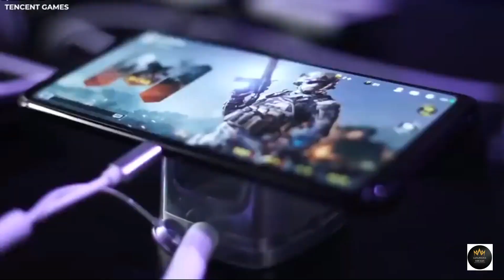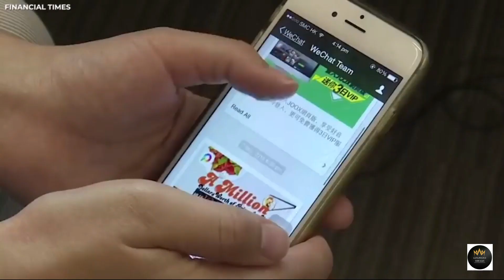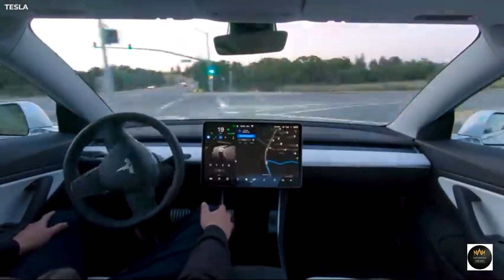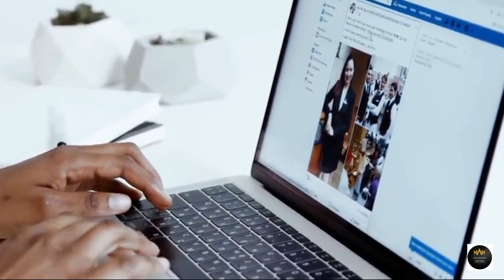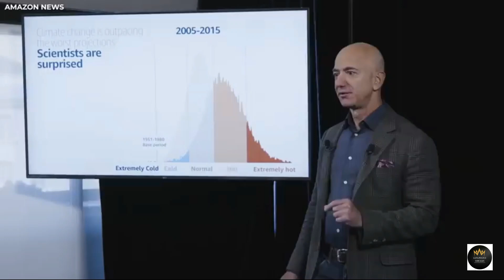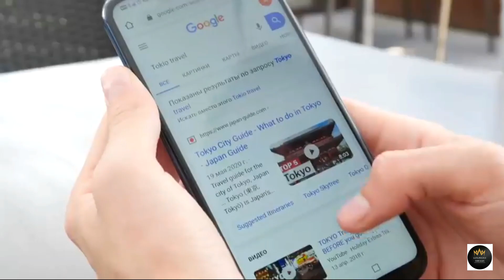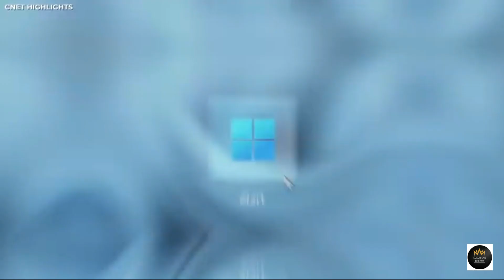Corporate Riches: Top 10 Wealthiest Companies on Earth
So what are the Top 10 Wealthiest Companies on Earth ?

In this video we will take a look at the Top 10 Richest Companies In The World. So get that score sheet out, and get ready to guess what company is ranked where?